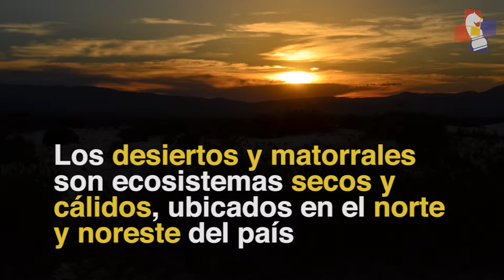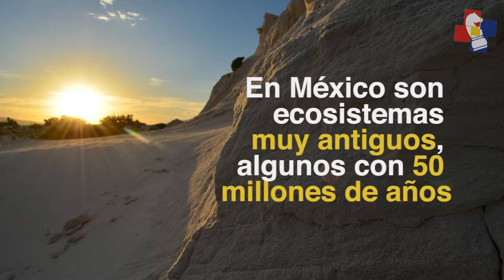Desiertos y Matorrales en México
Imágenes y datos sobre la situación de los desiertos y matorrales en México en 2016. Una visión general de la importancia y belleza de estos ecosistemas.